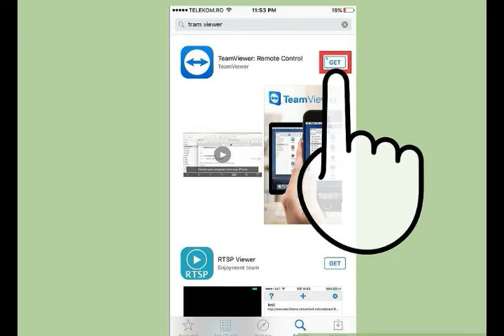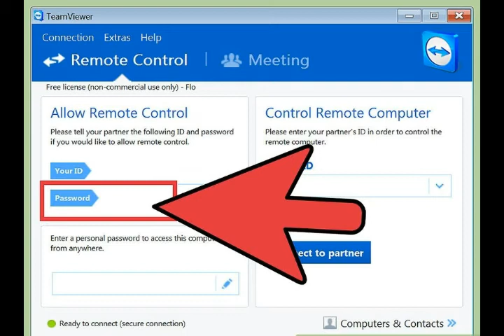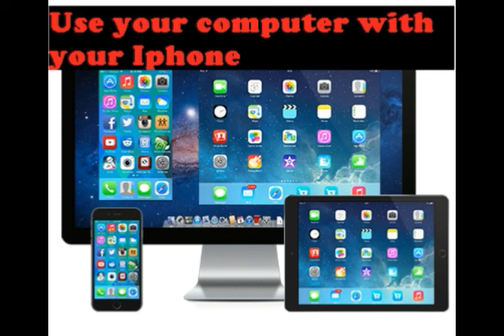How to Control any computer with your iphone | Very Easy 5 steps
Hello Guys!
Today i gonna show you how to use your computer with your IPhone anywhere in the world

lets get start

Method 1:
1st step
Install TeamViewer on your iPhone.

TeamViewer is free for personal use but offers a paid version for businesses.

This app is often used by tech companies for hands-on support to make changes to your computer while you watch.

It is compatible both on Windows and Mac

2nd Step
Register on TeamViewer.

 Open the TeamViewer app, which opens to a welcome screen, and tap the Computers & Contacts icon at the bottom of the screen.
Tap “New account” on the right

3rd step
Install the TeamViewer companion app on your computer.

The companion app must be installed on all computers you want to access with your iPhone

4th step
Log into TeamViewer on the computer.

Open TeamViewer and click “Computers & Contacts” at the bottom of the window.

 A pop-up window will open just to the right of the main app.
 Here, input your TeamViewer account credentials by typing your registered email and password into the pop-up window, then click “Sign In.”

Once you’re logged in, just minimize TeamViewer; it will start automatically with your computer and run in the background.

Repeat the steps to install and log into TeamViewer on each computer you want to control with your iPhone

5th step
Create a personal password for each computer you want to control.

 A security password is not required, but it helps prevent unwanted access to your computers.

 You’ll be required to enter the password each time you attempt to control your computer.

Open TeamViewer on each computer you want to control.

Go to Extras  Options  Security.

Create a personal password to be used when logging into each computer.

 Your password can be any combination of characters.

Do not use your TeamViewer credentials.

computers you configured for remote access.

Open the TeamViewer app on iPhone and log into your account if prompted.

Click the Computers icon at the bottom of your screen, and log into your account.

Click the My Computers icon to view a list of all your computers. They will be listed by name.

Click the Remote Control icon to the right of the computer you want to control.

The icon looks like two arrows, one pointing left and the other pointing right.

Enter the Personal Password for the computer you are accessing.
Click the keyboard icon at the bottom right of your screen to access zoom, settings, and a virtual keyboard.

Access files, programs, and operate your computer with touch commands as if you were sitting in front of it.

Disconnect from your remote computer by clicking the X icon on the lower left to close the connection.